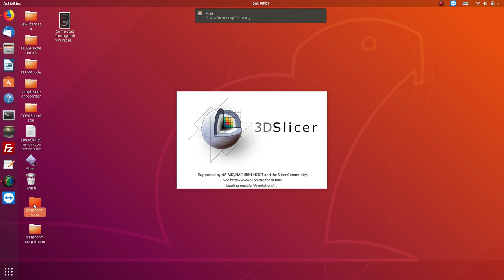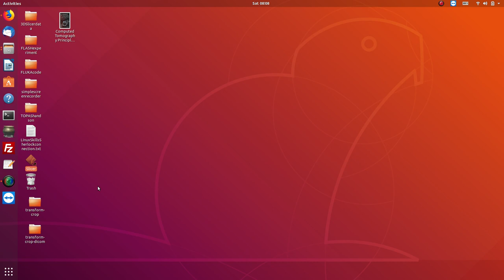3D Slicer: transform crop dicom